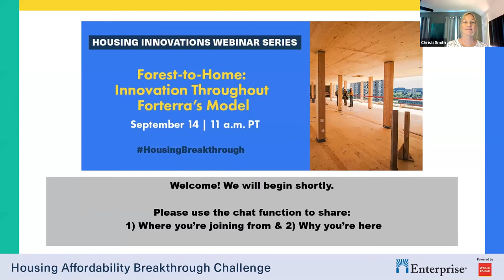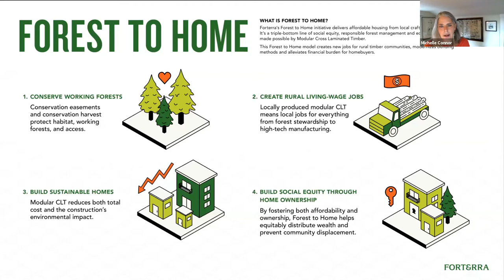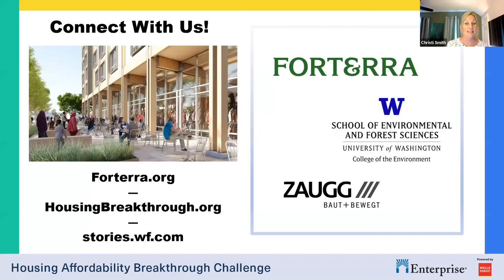Innovation Throughout Forterra’s Forest-to-Home Model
Truly sustainable and equitable housing must meet a higher standard that accounts for both consumer and environmental costs. In Forterra’s “forest-to-home” model,” the supply chain begins with local, sustainably harvested trees and ends with beautiful, affordable housing for people who make less than the area median income.

The forest-to-home strategy, built on a foundation of cross laminated timber (CLT), has the potential to yield triple-bottom-line results with environmental, economic and social benefits. This panel explores how this model is propelled through CLT, innovative technology, responsible forestry, community-driven design and rural job creation.

This event is the fifth in series of six 90-minute conversations with each of the six Housing Affordability Breakthrough Challenge winners and other leading voices from the housing sector and beyond. Together in dialogue, we’re delving into the research, policies and practices that inform and drive the scalability of each innovation.

Watch to learn more about Forterra's breakthrough model and an outstanding panel of speakers, featuring:

Michelle Connor, President and CEO, Forterra
Jerry Franklin, Professor of Ecosystem Analysis, College of Forest Resources, University of Washington
Tobias Levey, VP of Real Estate Transactions, Forterra
Stephan Zaugg, CEO, Zaugg AG Rohrbach, a leading Swiss-based timber construction and manufacturing company